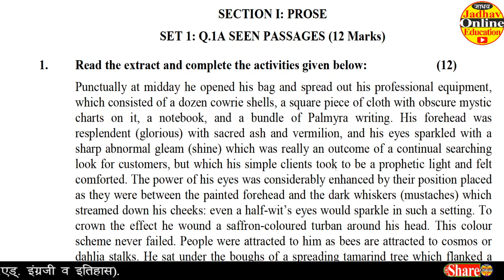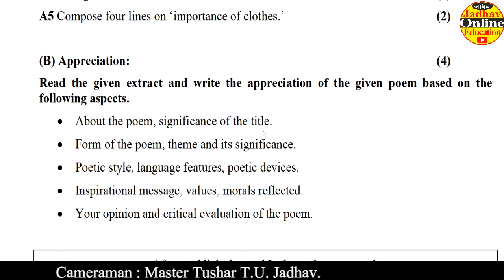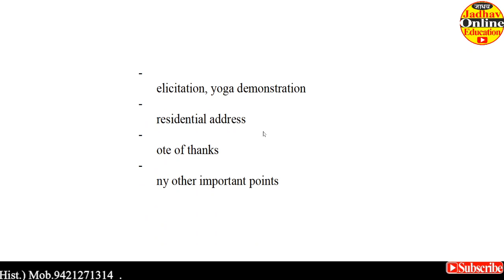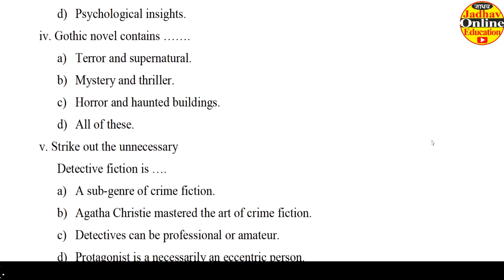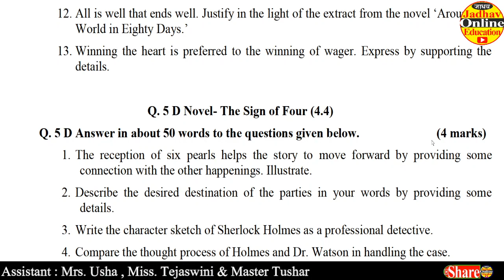इयत्ता बारावी इंग्रजी | HSC English Activity Sheet Question Bank March 2021 By Maharashtra Board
HSC / 12th English Question Bank च्या PDF file साठी खाली दिलेल्या Link ला Click करा